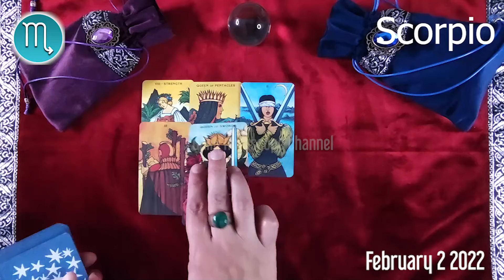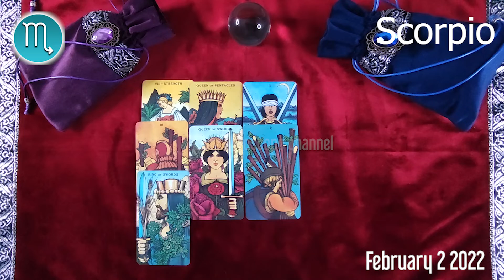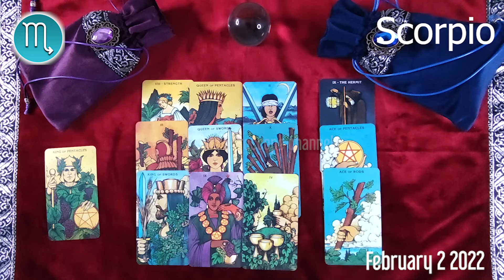SCORPIO 🔮 ❤️ DAILY HOROSCOPE TODAY - February 2, 2022 🌞 ♏️ 🌞 SCORPIO LOVE HORSOCOPE ✅ 💫 ⭐️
Scorpio Horoscope February 2, 2022
Daily horoscope Scorpio 2 February 2022
Horoscope Scorpio February 2, 2022